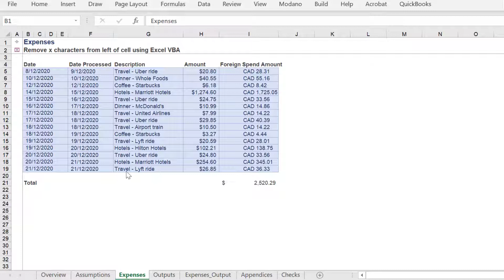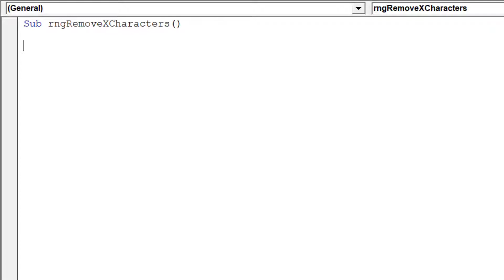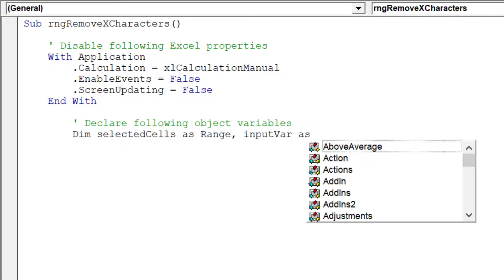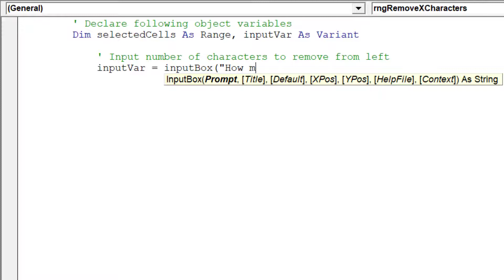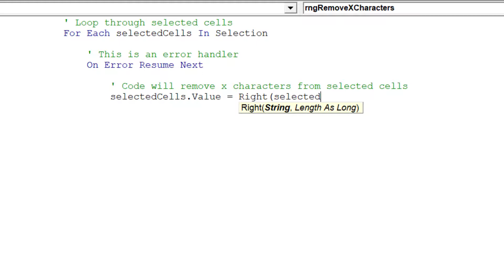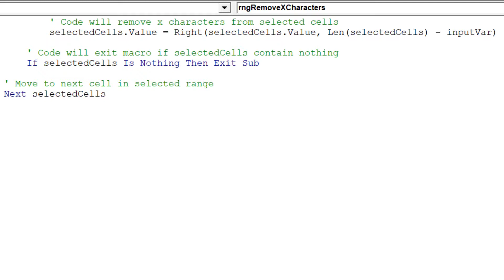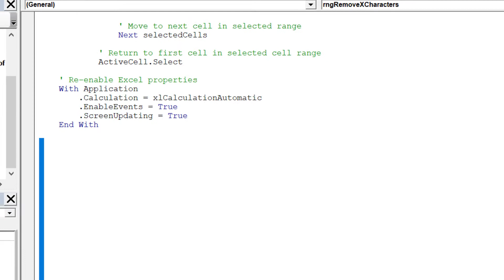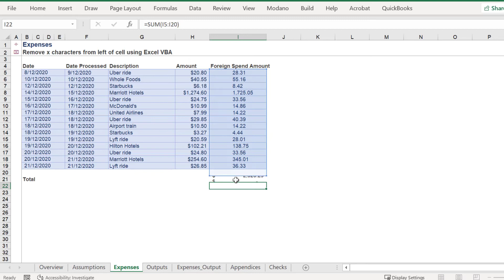Remove x characters from left of cell using Excel VBA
This video will present a macro approach to an earlier video on removing characters from the left of each cell in a selection.